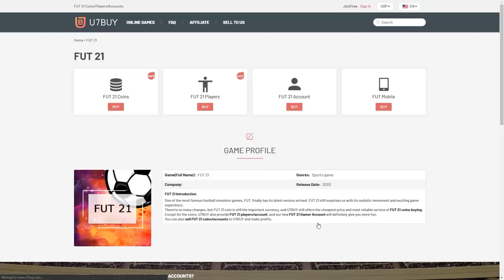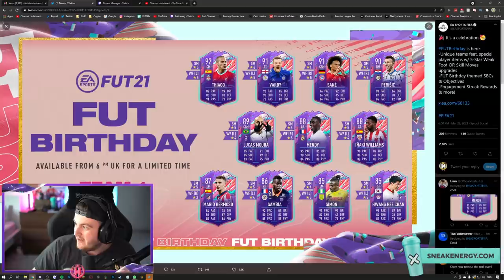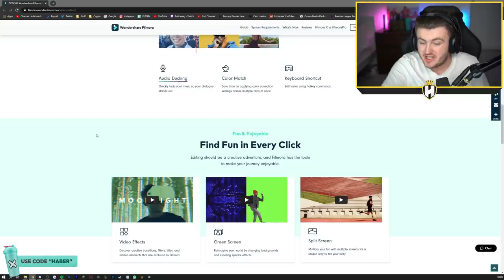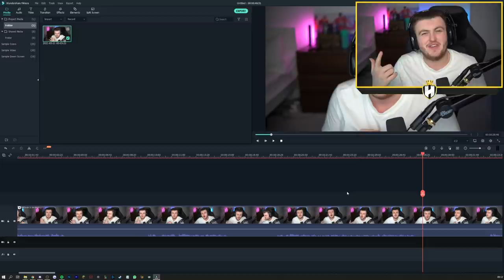THIS IS WHAT I GOT IN 24,000 FIFA POINTS FOR FUT BIRTHDAY! FIFA21 ULTIMATE TEAM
Fifa 21, Ultimate team, FUT Birthday, Pack Opening, SBC, Free Packs, Prime Gaming Packs